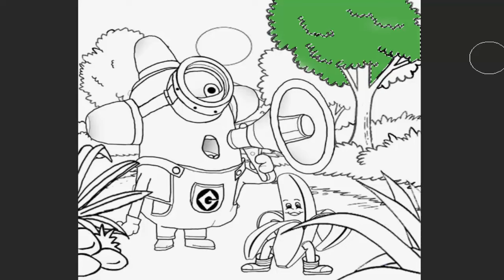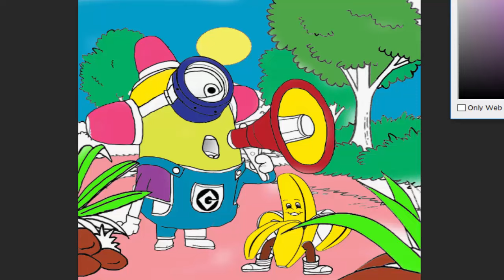Paw Patrouille Nouvelle patte patrouille épisodes France | La Pat'Patrouille fait du camping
Nouvelle patte patrouille épisodes France ᴴᴰ La Pat'Patrouille fait du camping - Les tortues d'eau douce | Patrouille épisodes France